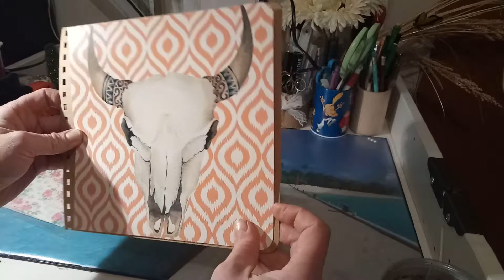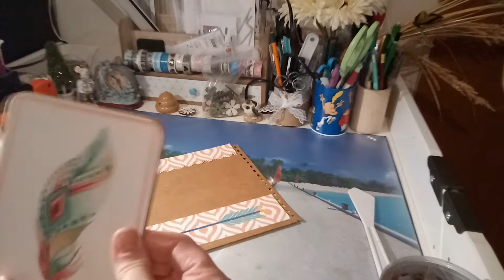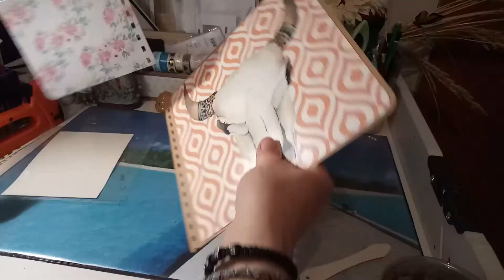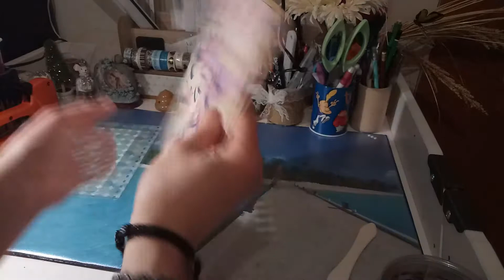mini album kit poster action partie 3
structure mini album 3